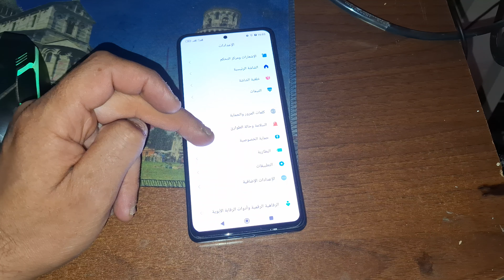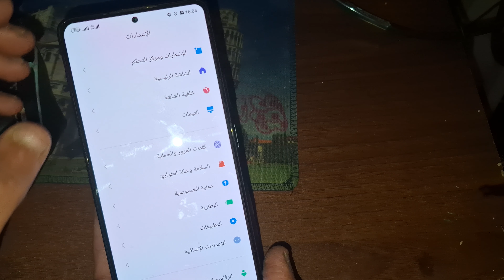كيفية تسريع الهاتف ريدمي نوت 10برو Redmi Note 10 Pro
طريقة تسريع هاتف الاندرويد | كيفيه تسريع الهاتف شاومي Xiaomi Redmi  | بدون برامج 2024.
تسريع الهاتف الاندرويد. تسريع الهاتف في الالعاب. حل مشكله بطئ جهاز الهاتف.
تسريع هاتف شاومي نوت 10. تسريع هاتف شاومي
اذا كان لديك هاتف من نوع ريمدمي شياومي وتعاني من ضعف أداء الهاتف ومشاكل في الالعاب فأنت في المكان المناسب
تسريع هواتف شركة ريدمي شياومي بدون برامج ولا اكواد
حل مشكلة اللاق والخروج من الألعاب في هواتف Xiaomi
طريقة تفعيل خيارات المطور في هواتف شياومي
فرجة ممتعة ومفيدة

شاومي وريدمي وبوكو تسريع جهازك الشاومي مثل الصاروخ بطريقة فريدة من نوعها فقط اتبع الاتي بالفيديو , ايقاف اللاج والتباطؤ بطريقة نهائية خطوات جديدة هتشوفها لأول مرة
تسريع اي جهاز من شاومي وايقاف اللاج والتباطؤ بالألعاب , وداعا للاج والتباطؤ , شاومي ريدمي بوكو تسريع نهائي للهواتف التصفح والألعاب وكل شيء

خطوات بسيطة جداً لتسريع جميع هواتف شاومي 🚀 وخل مشكلة اللاج والتعليق في الالعاب اونلاين 💥 مثل فري فاير وببجي

تسريع هواتف الاندرويد
 تسريع هاتف ريدمي شياومي
 زيادة سرعة الهاتف بدون برامج
 تسريع هواتف Xiaomi
 تفعيل خيارات المطور في هواتف Xiaomi
 حل مشكلة اللاق في الالعاب
 حل مشكلة اللاق في شاومي
 حل مشكلة الخروج من اللعبة في هواتف شاومي
 تسريع هاتف ريدمي
 طريقة زيادة سرعة الهاتف بدون برامج
 طريقة زيادة سرعة هواتف شاومي
تسريع موبايلات شاومي
 تسريع هواتف شاومي
 حل مشكلة اللاق في هواتف شاومي
تسريع هاتف ريدمي
 تسريع هاتف شاومي
 حل مشكلة بطئ واجهة شاومي
حل مشاكل واجهة شاومي
 تسريع واجهة شاومي
تسريع هاتف ريدمي
 تسريع هاتف شاومي
 تسريع واجهة شاومي
 تسريع واجهة miui
 تسريع جميع هواتف شاومي
 واجهة شاومي
 miui 13
 miui 12.5
 تحديث miui 13
 إزالة اللاق بواجهة شاومي
 miui
 تسريع هاتف بوكو x3 برو
 تسريع هاتف بوكو
 تسريع هواتف بوكو
 مشكلة التهنيج بموبايلات شاومي
شاومي , ريدمي
 بوكو
 مشكلة البطارية في شاومي